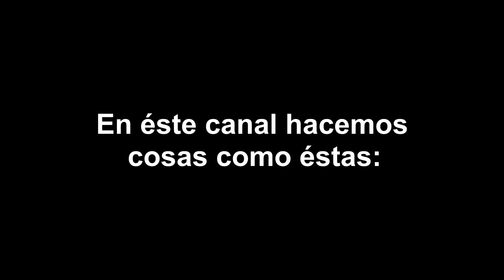soy SOFIRST 20 y en este CANAL HACEMOS... | TRAILER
¡Hola osito! ¡Me presento! Soy Sofirst 20 y estoy aquí para entretenerte. Hago reacciones, parodias y algún que otro vídeo. Éste es un pequeño trailer del canal.
Espero verte por aquí un abrazo💖